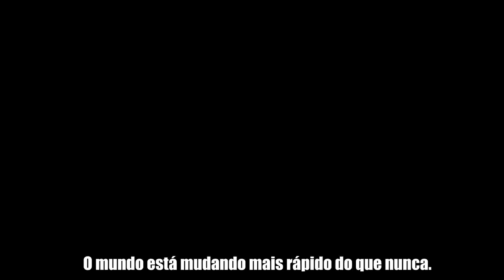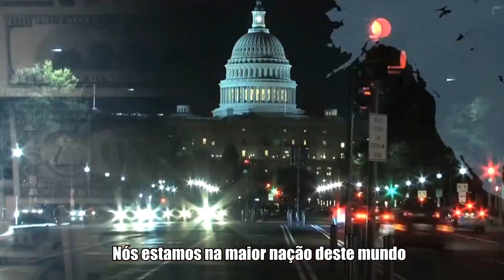Introdução ao documentário - Ascensão do Empreendedor - Eric Worre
Para mais informações sobre como atuar no mercado através deste formato empreendedor  - e deixar para trás o modelo antigo de trabalho convencional da era industrial, entre em contato conosco através do endereço de email abaixo: